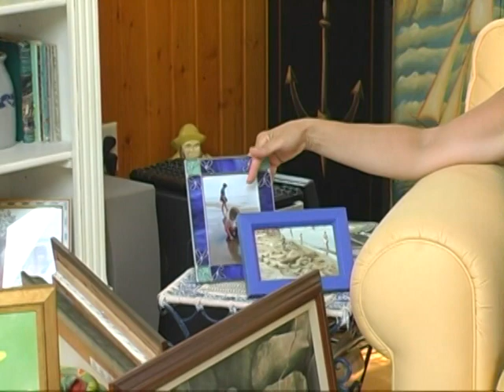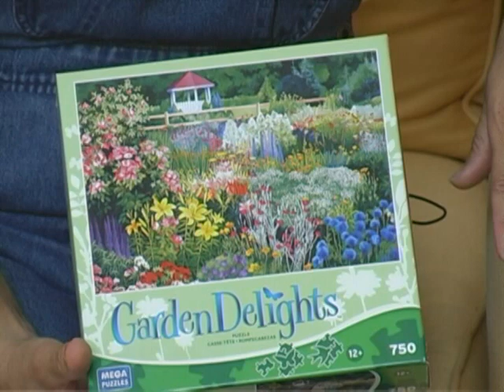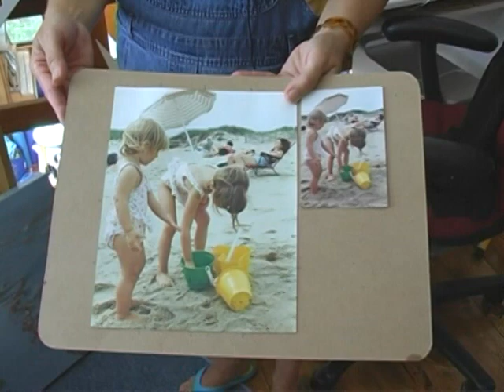04-16-11 Patrice Procopio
Access Door County visits artist Patrice Procopio (and her cat) in Whitefish Bay, Door County, Wisconsin, on March 16, 2011.  Dennis Connolly is the host.